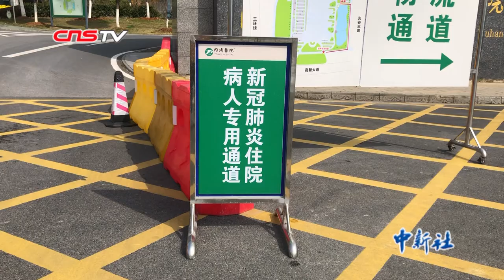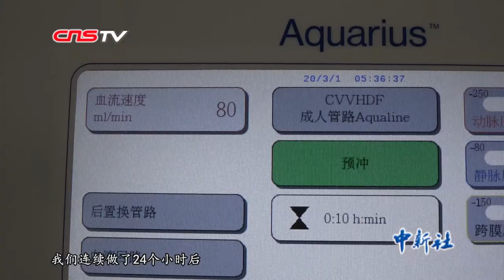武汉抗疫一线“护肾队”：用血液净化技术控制“细胞因子风暴”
近日新冠肺炎感染引发的“细胞因子风暴”持续受到关注，应对“细胞因子风暴”，降低身体炎症因子数量成为救治重症危重症患者的关键。武汉同济医院光谷院区成立了一支“护肾队”他们采用血液净化技术在治疗“细胞因子风暴”方面取得了一定效果。